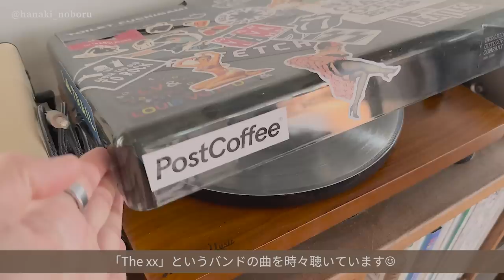【ルームツアー】一人暮らし男子。壁を外して開放感のある海外風の部屋にフルリノベーション｜猫のいる生活｜中古マンション購入・1LDK｜観葉植物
中古マンションを購入して素敵にリノベーションされた一人暮らし部屋です😊お部屋の詳細&主さまのInstagramは下記をご覧ください✨※猫ちゃんを飼う上で安全な植物を選択し、取り扱いも日々気をつけられているとのことです

今回のお部屋【@hanakin_____】さん

【暮らし】1人暮らし＋猫2匹

【職業】IT企業勤務

【年齢】30代

【住まい】神奈川県

【部屋のタイプ・広さ】3LDK→1LDK・78㎡

 リノベーション設計施工：ゼロリノベ

あたたかくて落ち着くオシャレな空間づくりを意識しました。

全般的にアメリカンな感じのブルックリンスタイル
家具は西海岸な雰囲気も入っています！

・リビングテーブルと椅子（Knot antiques）
お手頃価格の家具でお部屋の見栄えが良くなります。

00:00  opening
00:19 お部屋の説明
00:58 玄関周り
01:47 リビングダイニング
05:24 キッチン
06:27 寝室
07:35 ワークスペース
08:40 クローゼットスペース
08:55 インナーガーデン
09:56 洗面所
11:01 ルーフバルコニー
11:19 夜のお部屋
11:42 ending

※お願い
こちらの動画はお部屋主様にご協力いただき完成した動画です。
主様が不快に思われますコメントは削除させていただく可能性もございます。